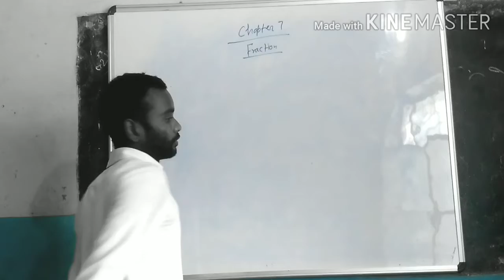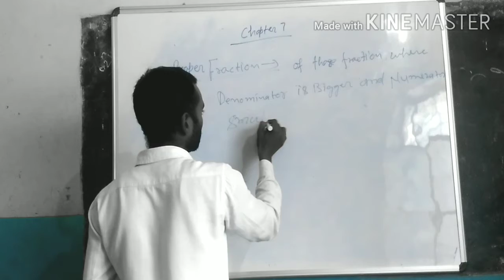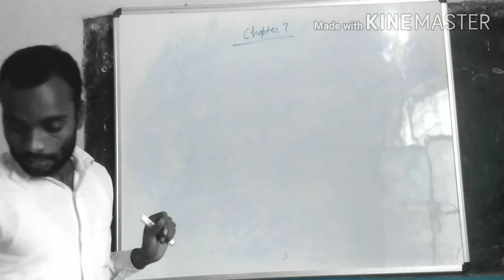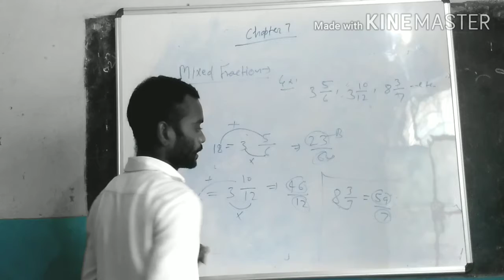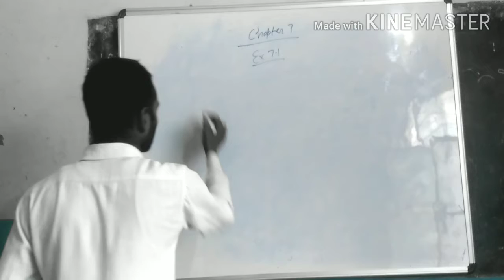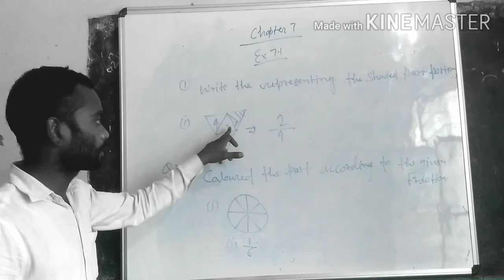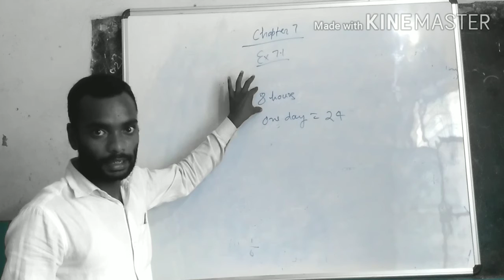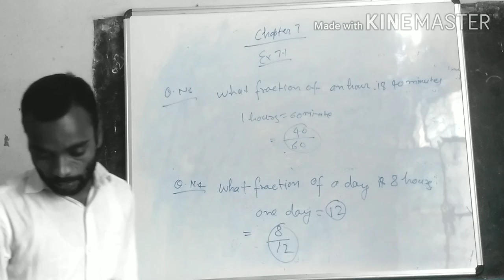Math class 6 Chapter 7 Fraction NCERT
Know about math